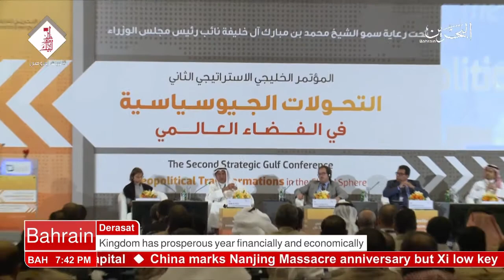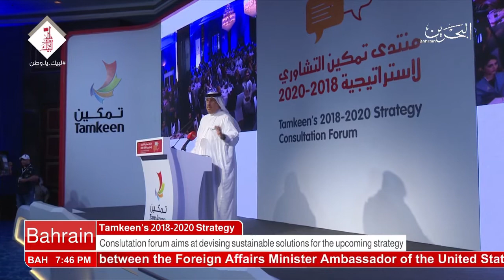البحرين : Bahrain English News Bulletins 14-12-2017